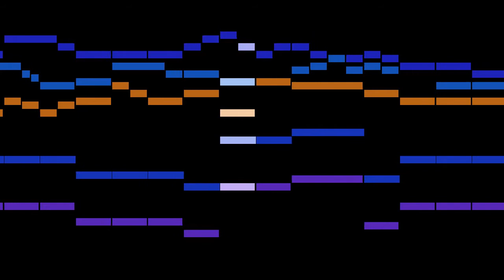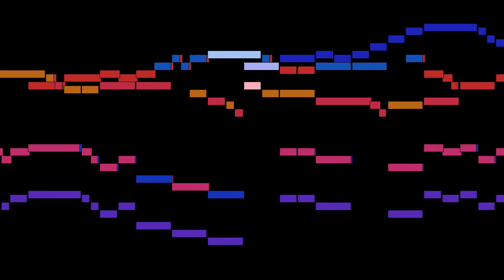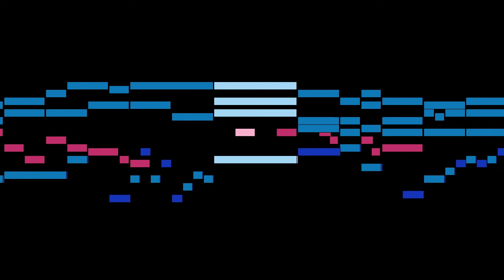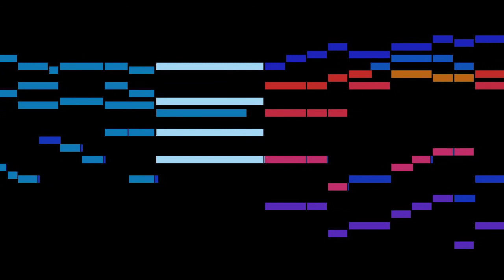Salamon - Bleib bei uns, denn es will Abend werden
An animated score of "Bleib bei uns, denn es will Abend werden", by Salamon.